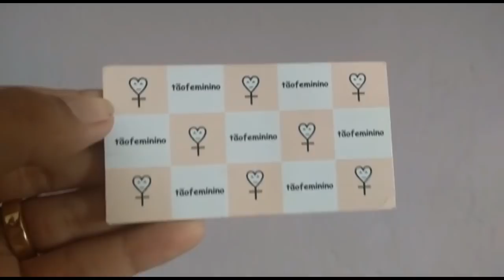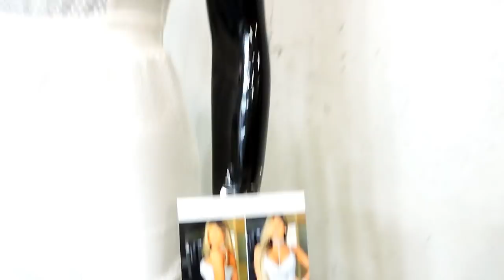🔷 BRÁS FEIRA DA MADRUGADA - LANÇAMENTOS FINAL DE ANO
Olá xuxu´s boa tarde!

Trouxe ara vocês hoje um tour na loja tão feminino que esta com novidades para o final de ano, são modelinhos lindos para vocês se inspirarem para a grande virada do ano...

Me digam se gostaram do vídeo nos comentários.

*POR FAVOR caso entre em contato com a loja informe que foi pelo canal pois isso me ajuda muito...

Adicione a loja no instagram: @tãofemininooo